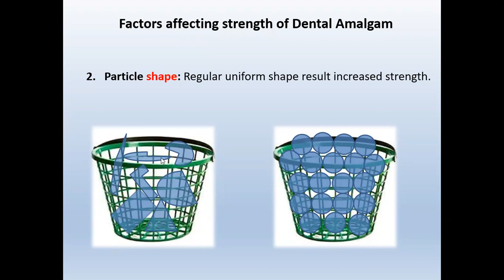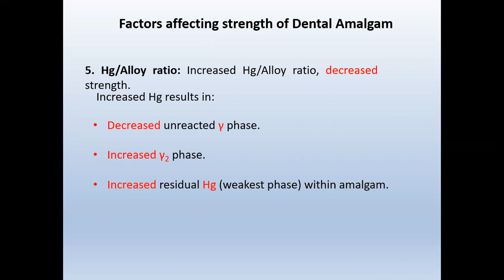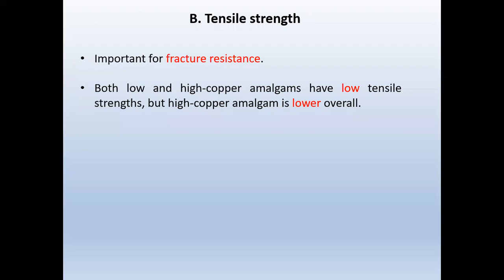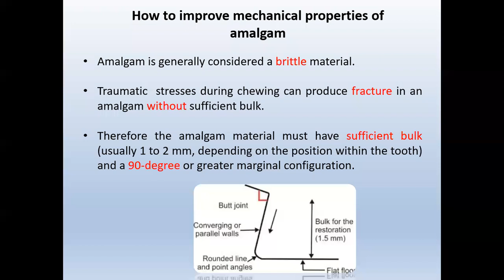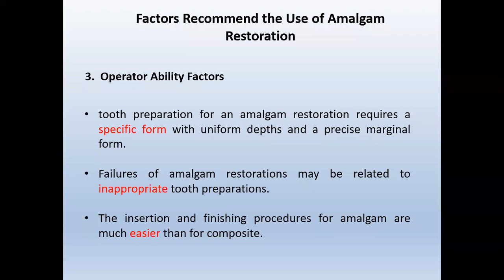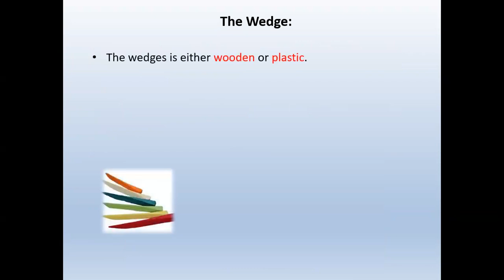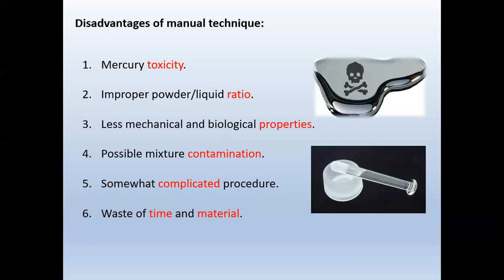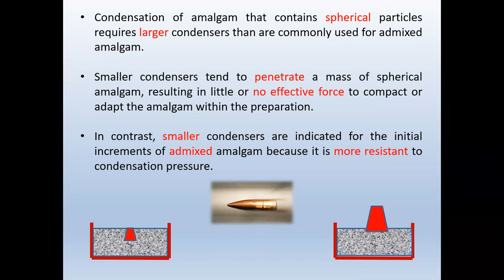Dental amalgam ( part 2) lec 14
dr manaf
operative dentistry
third stage